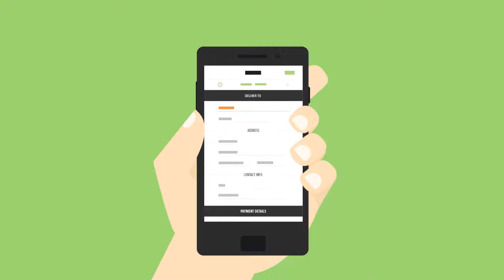Explainer Video for Grocery Store by 75seconds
We create animated explainer video for online grocery store. This was awesome experience.